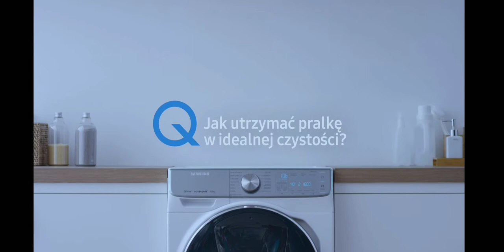Pralka Samsung Quick Drive Eco Czyszczenie Bębna+